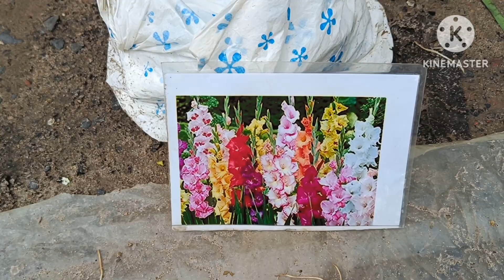অনেক সস্তায় সবরকমের গাছ || Shrirampur pet market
par Dankuni pet market
Konnagar pet market
GhalibStreet pet market